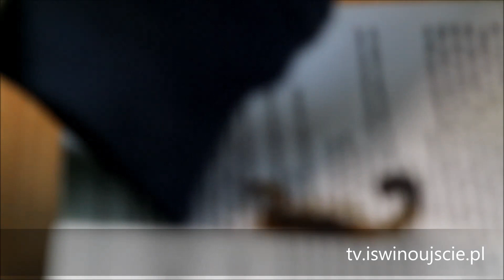GP 1 otworzyło drzwi szóstoklasistom